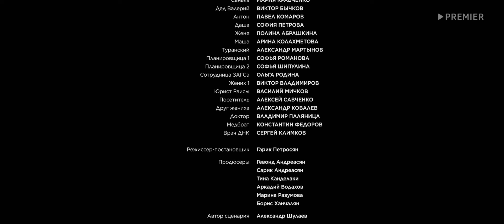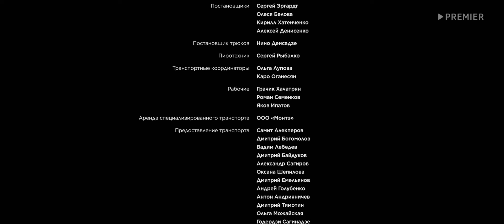Мендельсон - 5 серия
В центре сюжета — серьезный дядя Владимир Мендин по прозвищу Мендель, одинокий отец трех дочерей. Бывший командир Владимира внезапно умирает, оставив после себя прибыльный салон свадебной моды. Его управляющая — своенравная Лена, внебрачная дочь самого генерала, железная бизнес-леди, не признающая авторитетов. Родственники почившего доверия не вызывают: жена ему изменяла, а Лена и вовсе не знала о том, что тот — ее отец. Тогда генерал и вписал в наследство Мендина. Теперь в собственности героя крупный свадебный салон, и его задача — сберечь бизнес для Лены, не позволив вдове отжать предприятие и сделать так, чтобы салон не закрылся ненароком.